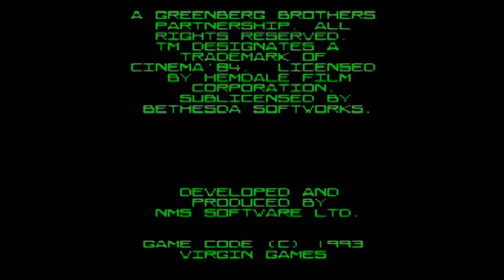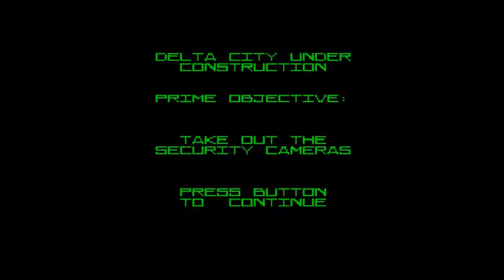Dépoussiérage : Robocop VS terminator " LE RETOUR "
Et voila ! oui enfin ! le retour de la série de Red le " Dépoussiérage" avec un petit jeu master system.